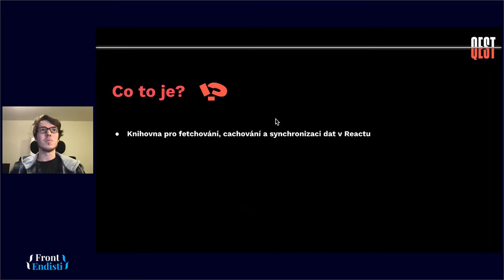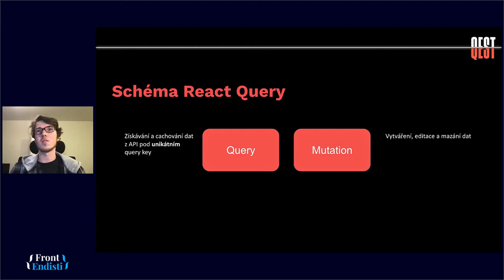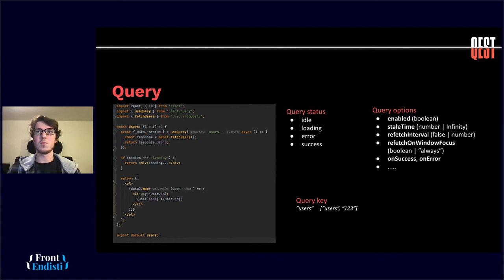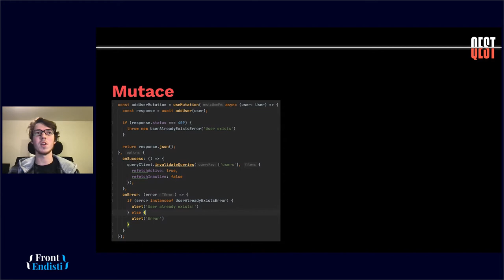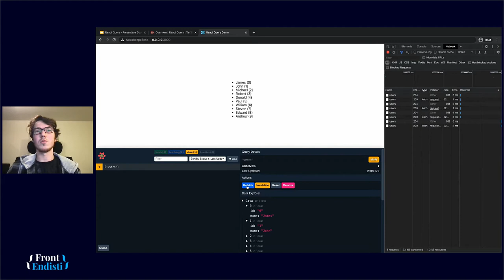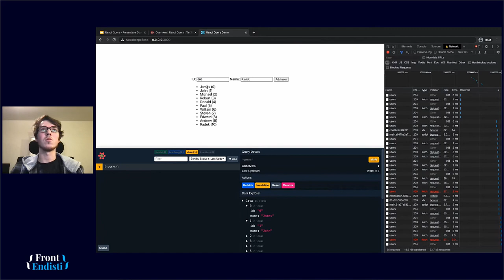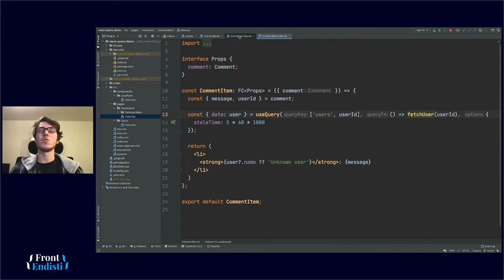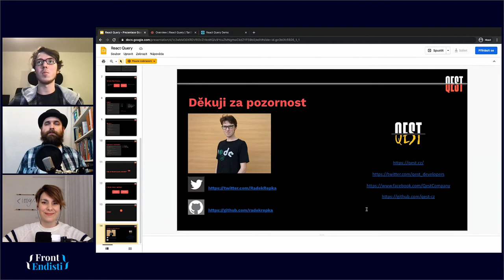Radek Řepka: Fetchování a cachování dat s React Query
Radek Řepka z QEST na téma React Query. Řekne nám, jak fungují cachovací klíče, rozdíl mezi query a mutací a v rychlosti knihovnu porovná s Reduxem.